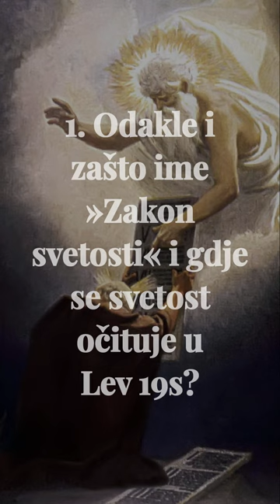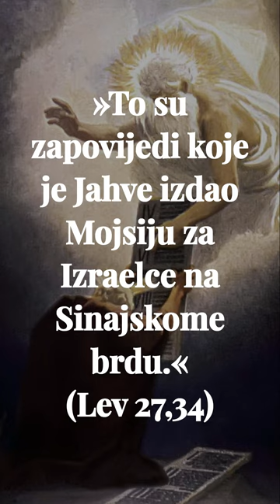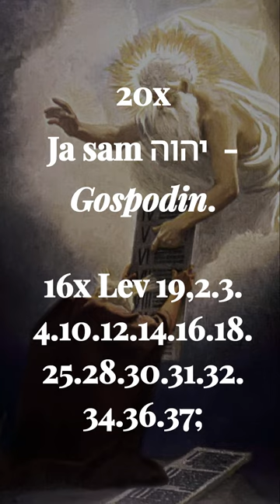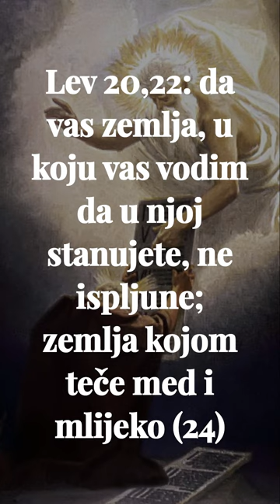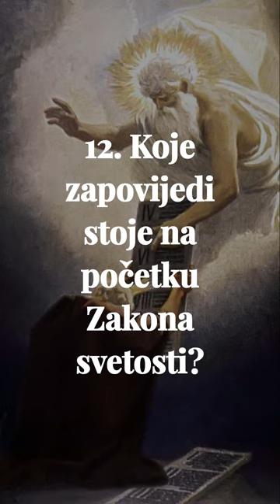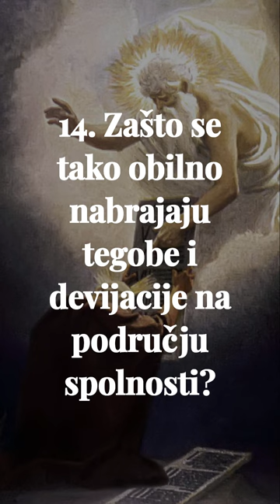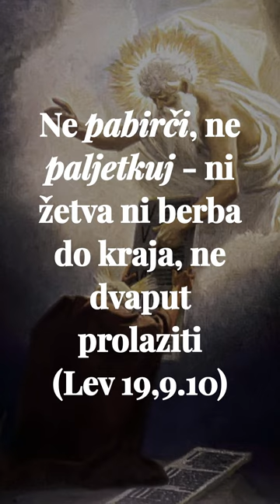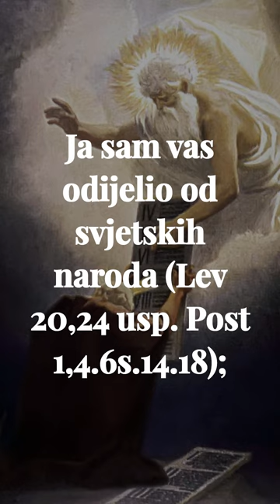Zakon svetosti u Lev 19 i 20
Ustroj, sadržaj i teološko značenje
Ilustracija: Gebhard Fugel, Mojsije prima Deset zapovijedi od Boga na Sinaju (oko 1900.)

Prva subota, 2. ožujka 2024. - @RadioMarijaHR
Urednica i voditeljica: prof. Andja Jakovljević